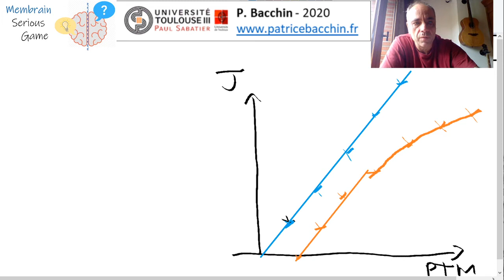Contre pression osmotique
Cette vidéo montre comment il est possible de déterminer graphiquement la contre pression osmotique.

Cette vidéo fait partie du jeu sérieux sur les procédés membranaires "Membrain Serious Game" que vous pouvez retrouver sur :